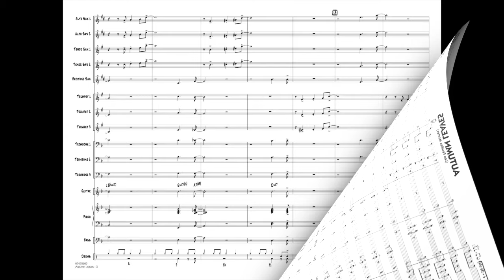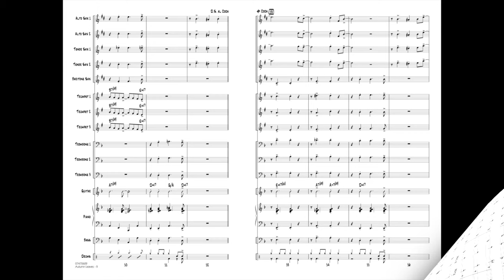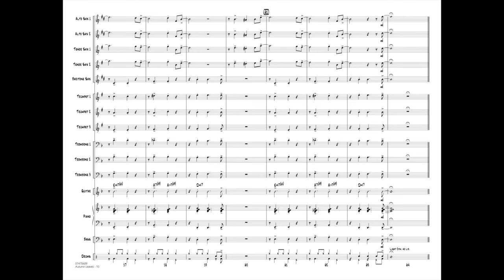Autumn Leaves arranged by John Berry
Here is an easy swing version of this timeless classic. The saxes are in the spotlight, but also featured is a short solo for trumpet. Skillfully arranged for inexperienced bands.
HL07470608
HL07470609